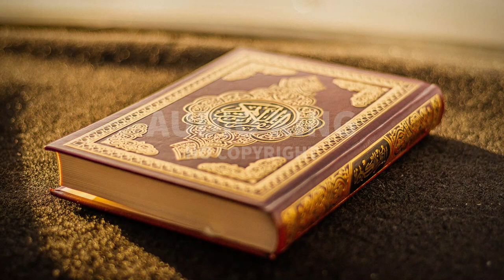Ahmad Al Shalabi - Surah-Ar-Rahman |[Vlog No Copyright]🎧|AK|Audio King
⚠️ Important:
2- If you need more information about using music, please get in touch with the artist.

Note:
Title : Ahmad Al Shalabi - Surah-Ar-Rahman (Vlog No Copyright Audio)
Genre: Religious
Mood: Calm,Health,Relaxing,Cancer treatment